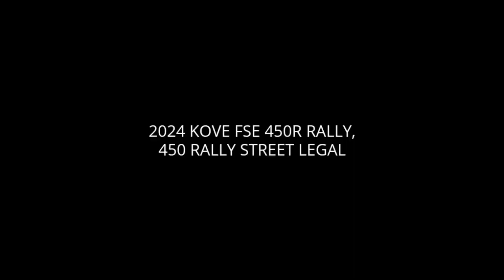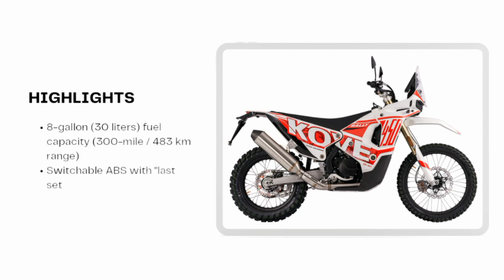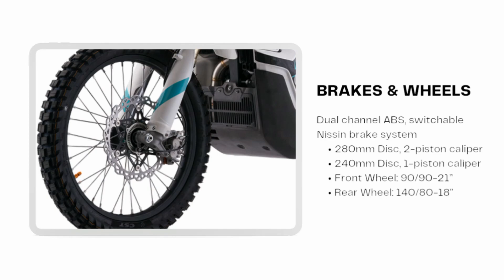2024 Kove FSE 450R Rally Street Legal: Price, Colors, Specs, Features, Availability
HIGHLIGHTS
Most affordable production rally motorcycle in the 450cc class
Light-weight frame at 368 lbs. (167 kilos)
Fully adjustable suspension
8-gallon (30 liters) fuel capacity (300-mile / 483 km range)
Switchable ABS with "last setting memory"